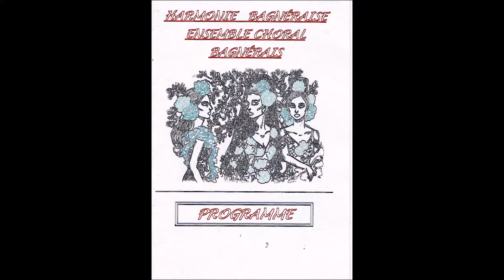Ejala Bagnéres 24 juin 2016 HD